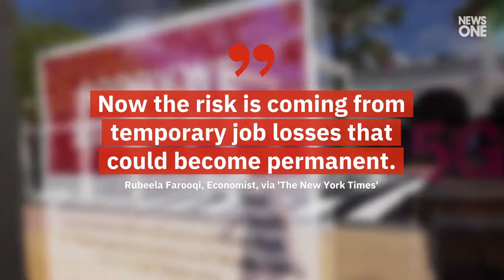US Unemployment Claims Rise for First Time in Nearly 4 Months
US Unemployment Claims Rise for First Time in Nearly 4 Months.Thursday's report from the Department of Labor revealed that last week's claims exceeded 1.4 million.Claims two weeks prior had remained close to 1.3 million.The majority of new claims were filed by those who do not usually qualify for unemployment, including freelancers and part-time workers.Economists say that a rise in unemployment this deep into the COVID-19 crisis "suggests that the nature of the downturn has changed from early on.".Many s